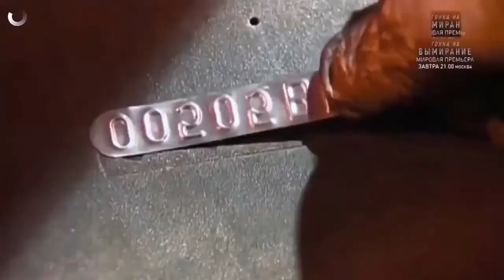How its made | Giant Tires | Biggest Automobile tires | Oddly Satisfying Things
WARNING!! This content is oddly satisfying to watch!!!
This video is so relaxing that it will help you calm your mind and may induced sleep. Enjoy!